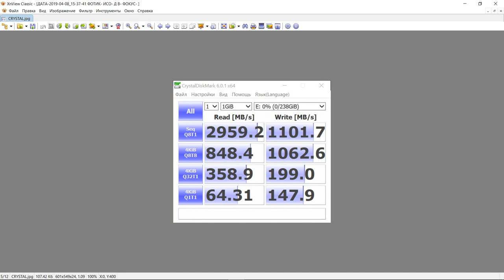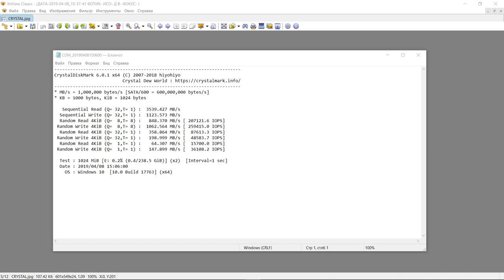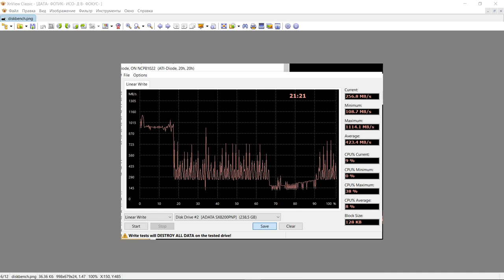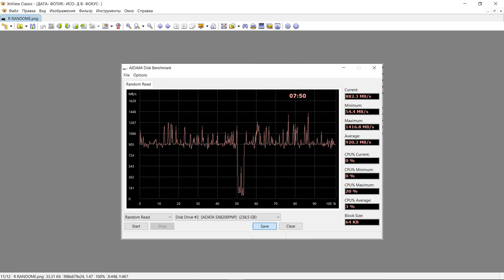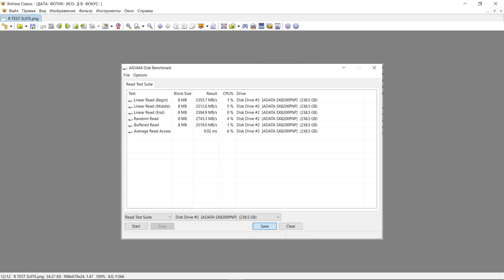256 ГБ SSD M 2 накопитель A Data XPG SX8200 Pro ASX8200PNP 256GT